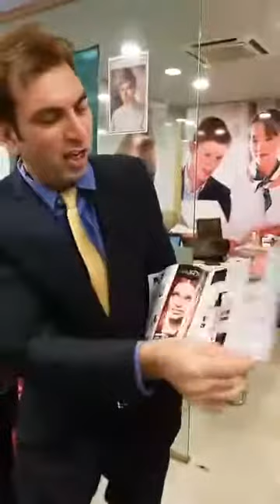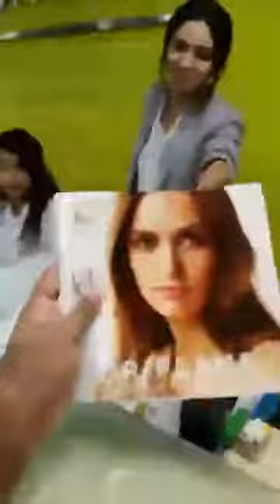Oriflame New Catalogue (Oct - Dec) Launch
New Catalogue launch in Headquarters of Oriflame PK